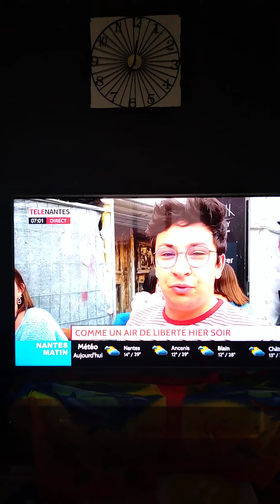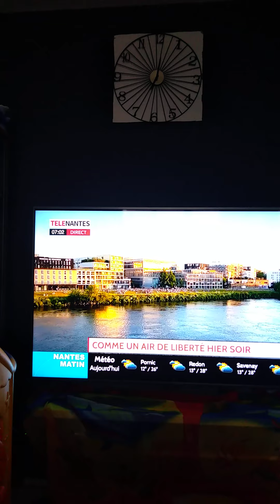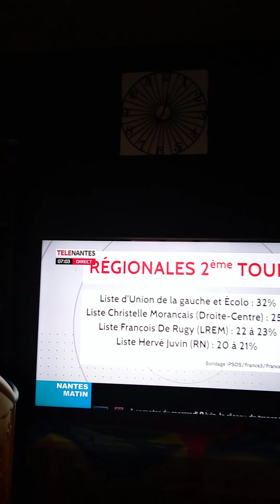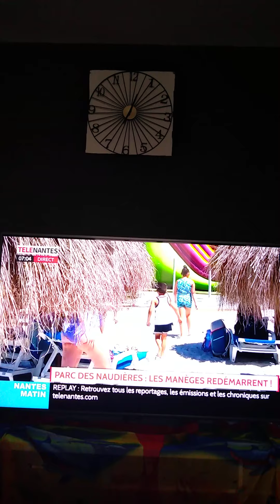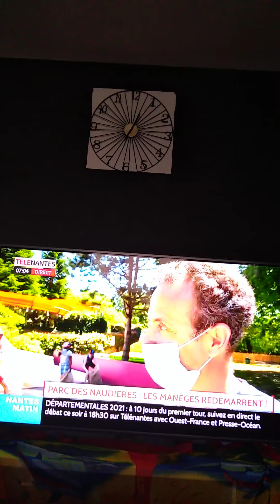10 juin 2021